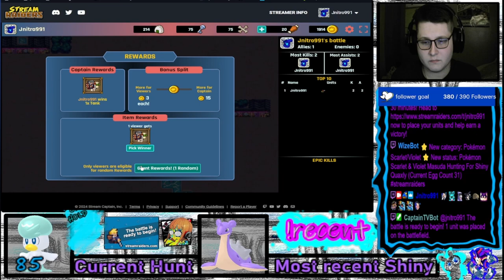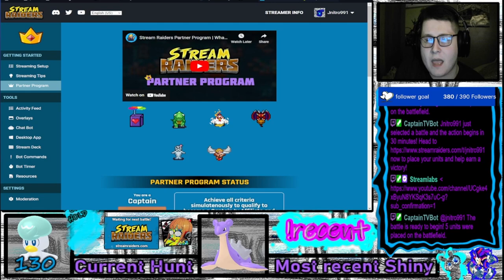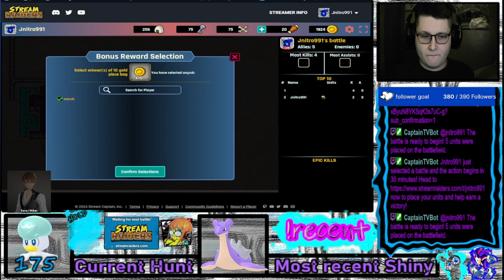Pokémon Shiny Egg Hunt For Quaxly VOD 26/2/24